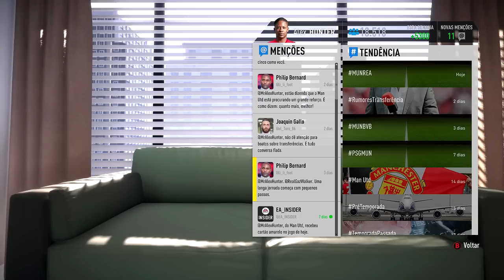FIFA 17 - A JORNADA - MODO HISTÓRIA #03 - PRÉ TEMPORADA E JOGÃO CONTRA REAL MADRID